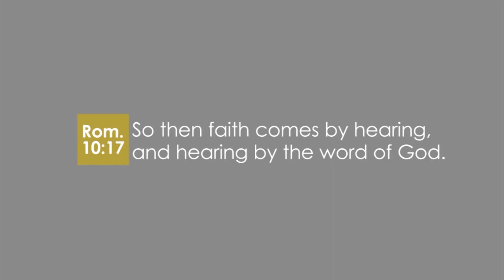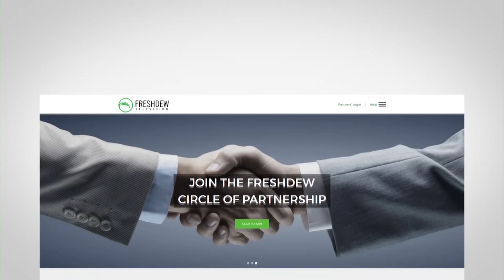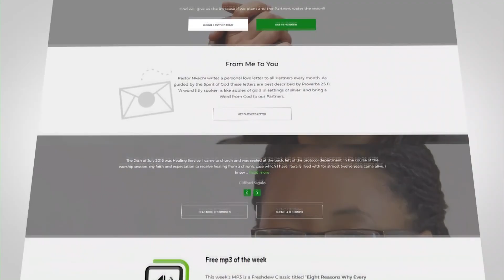Unveiling Psalm 91 (Part 4)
In this episode of Freshdew, Pastor Nkechi begins to explain verse 4 of Psalm 91 in detail.